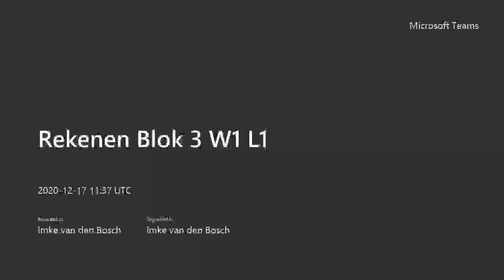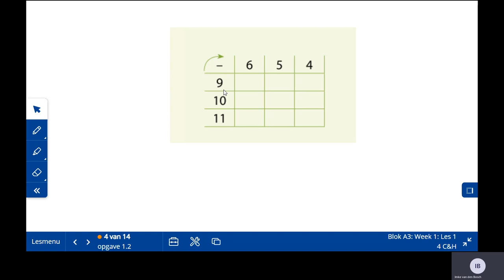Rekenen Blok 3 W1 L1